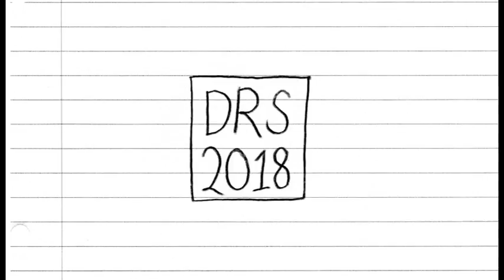DRS Animation With Audio!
Final finished DRS piece with Audio :D